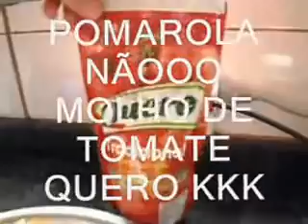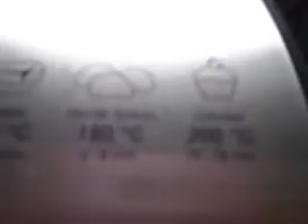ALMOÇO SIMPLES PARA O DIA A DIA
Na Fan page Ana Julia Pagina: Xonados PELO Rbd-Rebelde-Mx